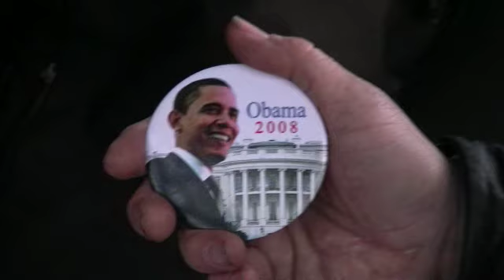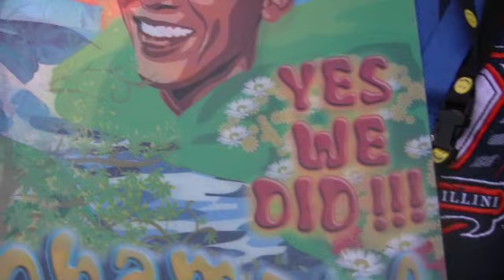Springfield vendor off to D.C.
Daniel Richards, owner of Campaign Accessories hits the road to Washington D.C. to sell Obama button, hats, and shirts.